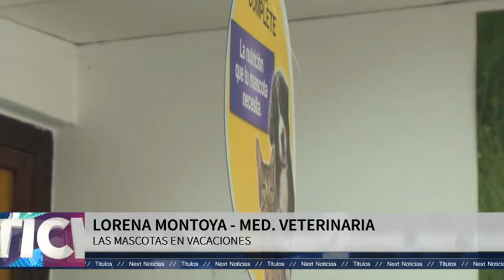Notas Noticiero - Next Tv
LORENA MONTOYA - MED. VETERINARIA - "ESOPO" RAFAELA - RECOMENDACIONES PARA CUANDO NOS VAMOS DE VACACIONES QUE HACER CON LAS MASCOTAS